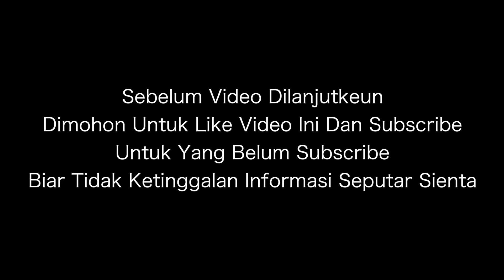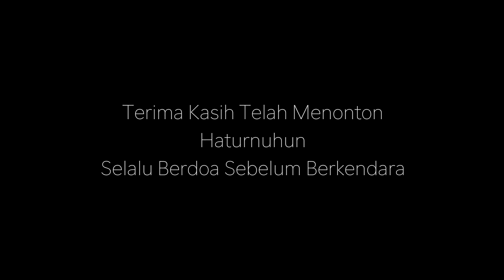Unboxing Lagi Headlamp Kanan Sienta Q Harga Murah Rp 750.000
Kita dapat headlamp sienta Q dengan harga murah Rp 750.000
Penasaran gimana kondisinya boleh tonton ya